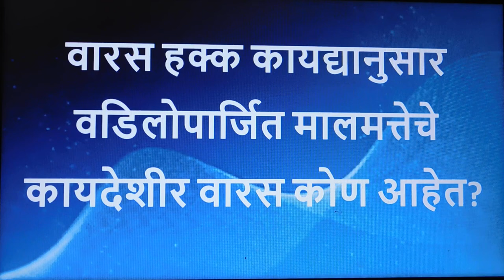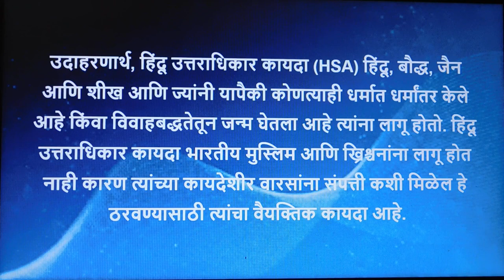आजोबांची मालमत्ता कोणाची आहे? मुली आणि तिचे वंशज कि आणखी कोण ...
Hello friends welcome to YRK KNOWLEDGE ,This channel where you will get all knowledge, this video relates to आजोबांची मालमत्ता कोणाची आहे? मुली आणि तिचे वंशज कि आणखी कोण ...
वडिलोपार्जित मालमत्ता
 वारस हक्क कायद्यानुसार वडिलोपार्जित मालमत्तेचे कायदेशीर वारस कोण आहेत?
आजोबांची मालमत्ता कोणाची आहे?
भारतात वडिलोपार्जित मालमत्तेत तुमचा हिस्सा कसा दावा करायचा
हिंदू उत्तराधिकार कायद्यानुसार कायदेशीर वारस कोण आहे
वडिलोपार्जित मालमत्तेची विक्री: मुली आणि तिचे वंशज
(कोपार्सनर) कोण आहे: कायदेशीर हक्क ...
कायदेशीर वारस प्रमाणपत्र:
 वडिलोपार्जित मालमत्ता म्हणजे काय?
 वारस हक्क कायद्यानुसार

भारतीय उत्तराधिकार कायद्यानुसार कायदेशीर वारस कोण आहेत?
वडिलोपार्जित मालमत्तेच्या विक्रीवर कर कसा मोजावा?
वडिलोपार्जित मालमत्तेचे डीड होईल का?
आजोबांच्या मालमत्तेचा कायदेशीर वारस कोण आहे?

वडिलोपार्जित मालमत्ता: अर्थ, नियम, कागदपत्रे कशी शोधायची
मृत पतीचा कायदेशीर वारस कोण आहे?

मुलींचा वारसा हक्क कायदा
वडिलोपार्जित मालमत्ता वाटप
भारतीय वारसा कायदा १९२५
हिंदू वारसा कायदा 1956
Hindu varsa kayda 2005 in marathi pdf
वारसा हक्क प्रमाणपत्र
घराची वारस नोंद कशी करावी
वडिलांच्या संपत्तीत मुलीचा अधिकार